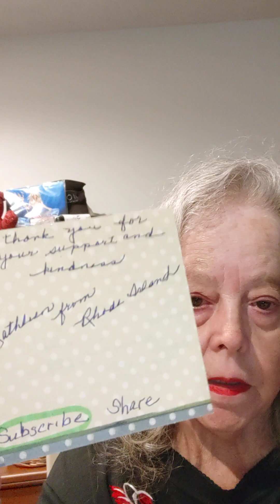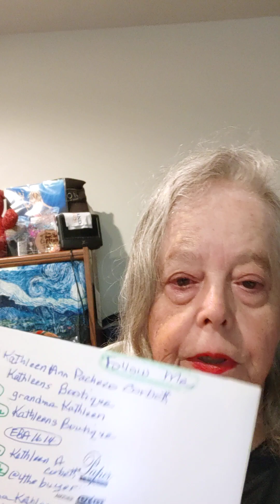Another sale so creating a package to send to Illinois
This morning another sale and another procedure on what I do when sale comes in.
I attach a thank you card that I prepared.
I place it in a poly mail bag  if it needs a large size I have large eBay bags.
I attach the label using the paper printed label.
 I cut in the old fashioned way of doing it for me.
I  attach the label to the polymailer.
I go to the post office to mail.
 it's off in less than 24 hours from purchase.